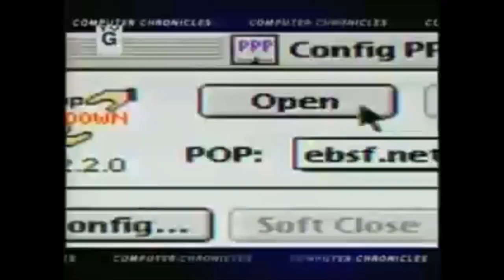AVCO Embassy Pictures Logo Bloopers Episode 19: More Avcos, More Embassies!! (Part 1)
It's Here.
WARNING: There's a Copyright Music in this one.
Happy Halloween BTW. :D